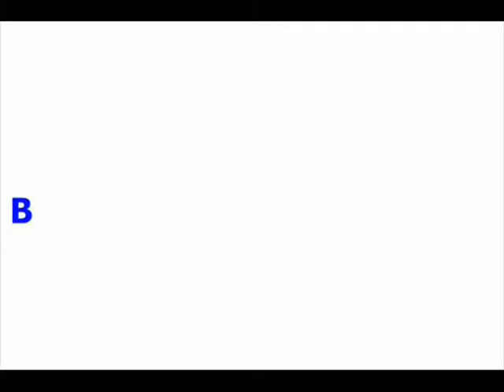Zoo Tycoon 2 The Pandora Station Episode 01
google translator voice in the trailer.